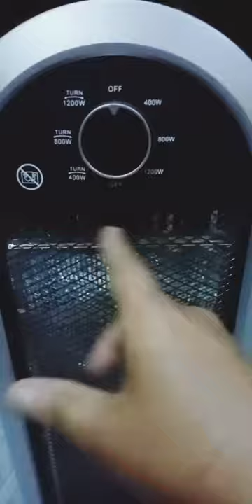west point Electric Heater || Full Demo